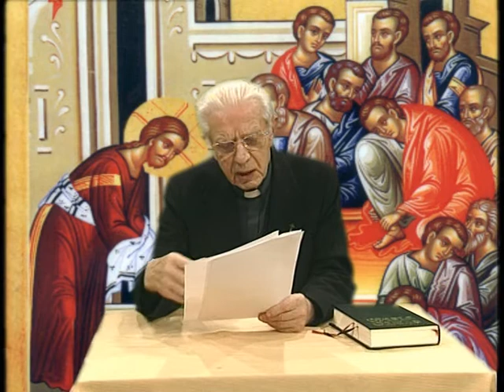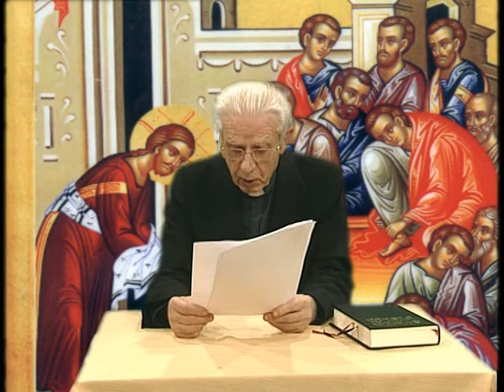Odrini na globoko 14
Pripravita jo Peter in Janez.  - Umivanje nog. -  Večerja.  - Postavitev evharistije.  - Poslovilni govor.